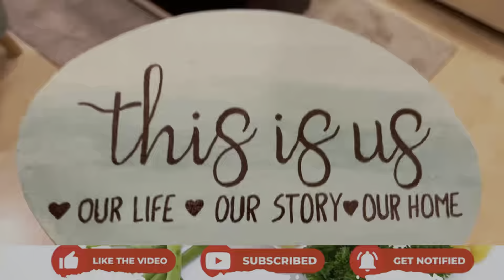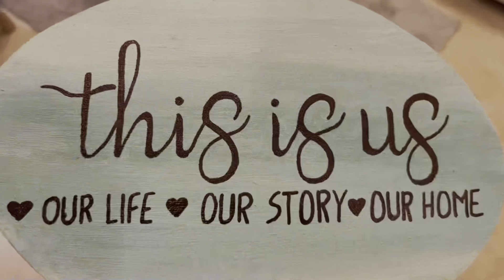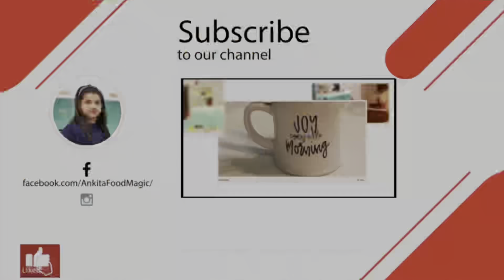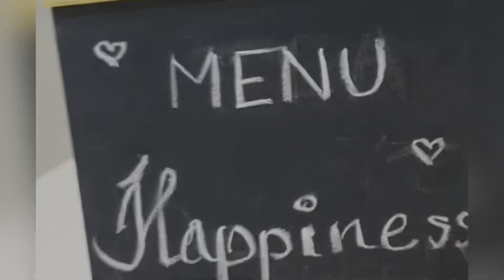living Area Decor For Diwali ! Home Centre & ikea items